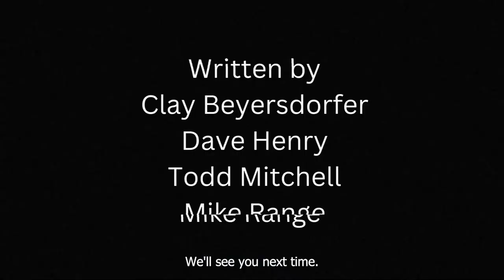Martha Stewart is an SI Cover Model! | Short Sports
Martha Stewart bares it all for Sports Illustrated, Ja Morant continues to shoot his way out of the NBA, the Bears are looking for a big tax break, a WNBA team traded a baby, and the Preakness Stakes field looks a little thin this year!

Missed our latest episode? No worries, you can catch up on our weekly episode of Short Sports right

Have a joke you want to see on the show? We accept submissions!

*The above video is considered a parody and should not be taken seriously. They are jokes, take them as such, and go about your day. We own zero rights to any of the images used in making this video, and its sole intent is to make others laugh.